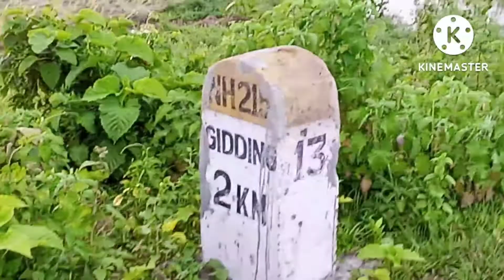Morning Sunrise View|| @kishornewarofficial Sunrise